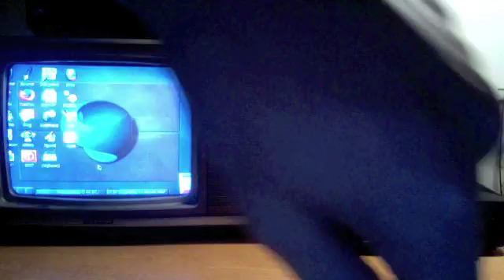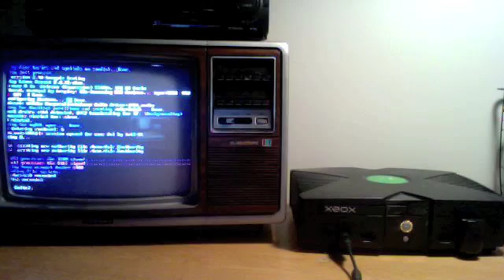Linux on Xbox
UPDATE
Follow this Link for how to do this

OR

The song in the video is
Mudfootball (For Moe Lerner) by Jack Johnson